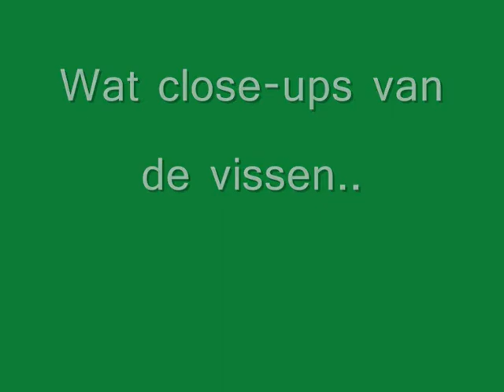Mjin aquarium 18-08-2008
Zoals hij er nu uitziet..
Vissenbestand:
2x volwassen platy's
3x kleine platy's
6x guppen
1x neon tetra (dit omdat de anderen al zijn overleden en ik er geen meer wil houden)
1x bijtje
1x zoetwater kogelvis
1x algeneter
2x corydoras

aquarium grootte: 60x30x30

High quality code: &fmt=18

komt een nieuw filmpje aan! Heb een nieuw aqua van 80x30x30